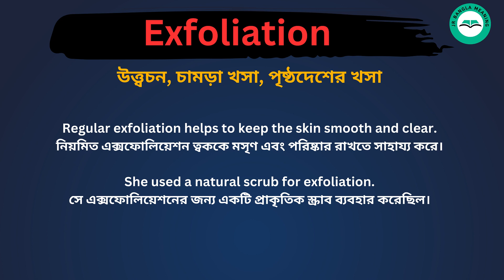Exfoliation meaning in bengali/Exfoliation শব্দের বাংলা ভাষায় অর্থ অথবা মানে কি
Exfoliation mained Meaning In Bengali
Exfoliation শব্দের বাংলা ভাষায় অর্থ অথবা মানে কি
Exfoliation Bangla Meaning